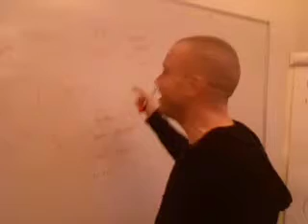Ideudviklingsworkshop, Bumblebees, 22-23 februar 07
Ideudviklingsworkshop, Bumblebees